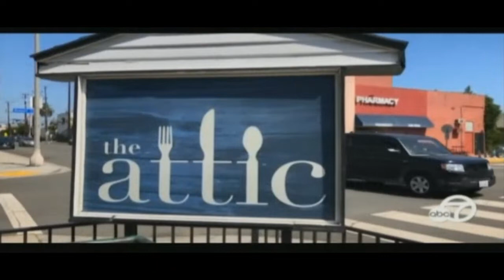Dine LBC Dog Menus ABC7 August 2019